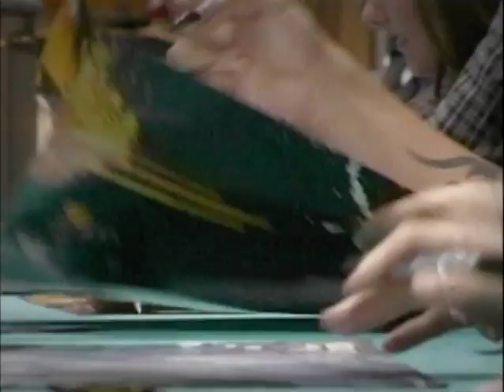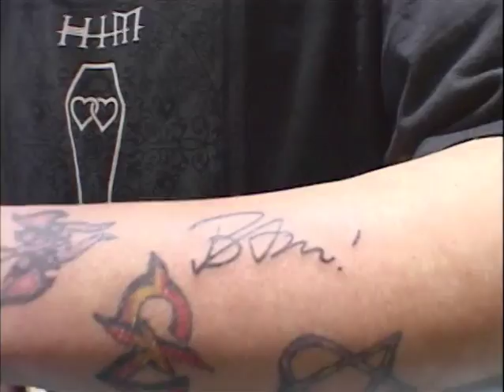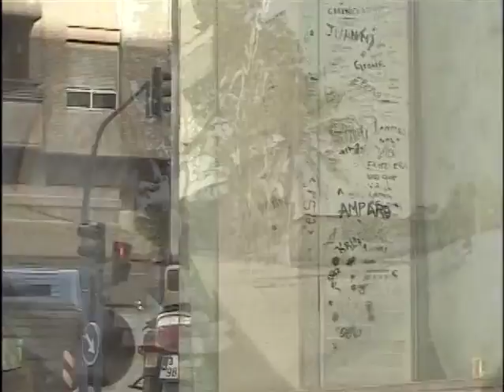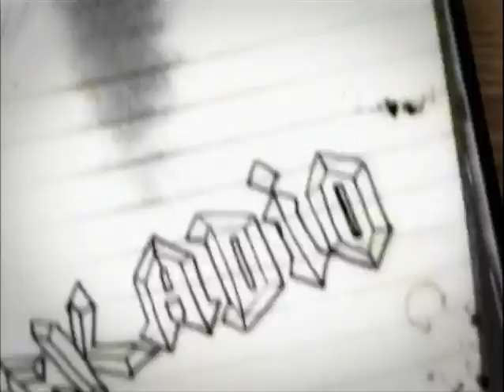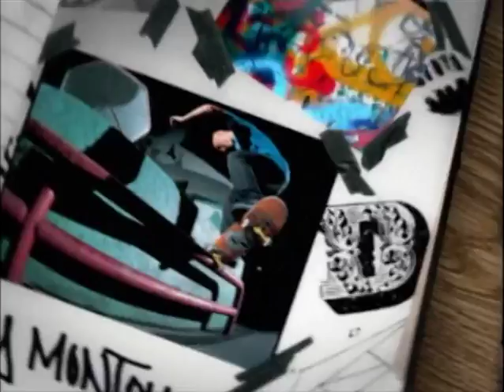Adio Shoes skateboard video Rock Adio 2005 Bam Margera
Adios 2nd video from 2005 starring Chris Roberts, Tony Hawk, Brian Sumner, Bam Margera, Jeremy Wray, Kenny Anderson, Jose Rojo, Ed Selego, Ernie Torres, and a bunch more